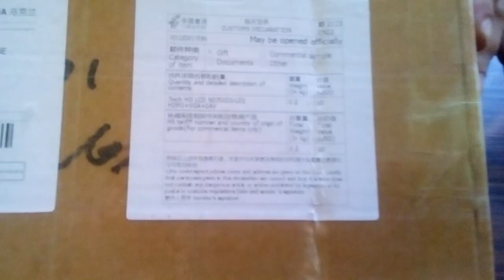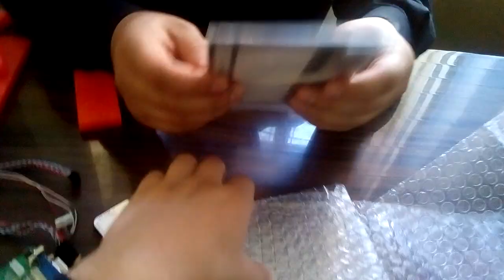Unpacking 7inch HD LCD N070ICG-LD1 IPS LCD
Самая дешевая семидюймовая матрица с контроллером на AliExpress. Приобретена для строительства самодельного LED проектора.